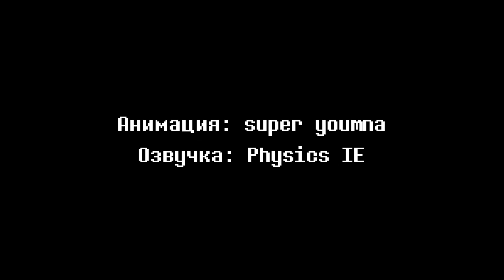Underverse - Тревога (Озвучка)